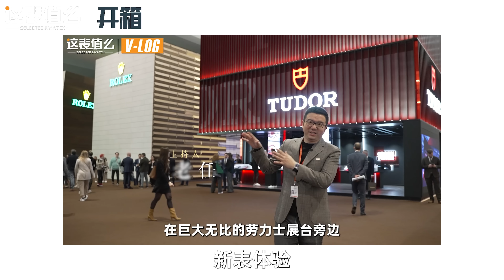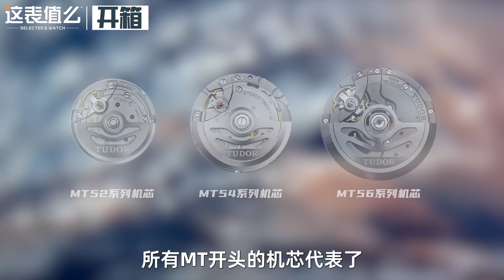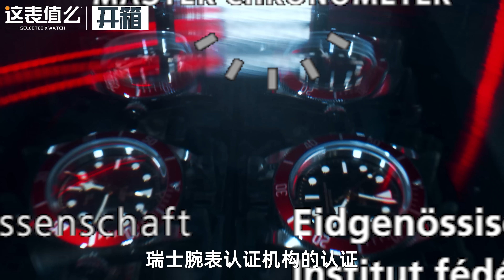【视频】帝舵表今年的新款碧湾体验报告来了！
2-3万价位复古通勤腕表：今年新款帝舵表碧湾系列值得购买吗？